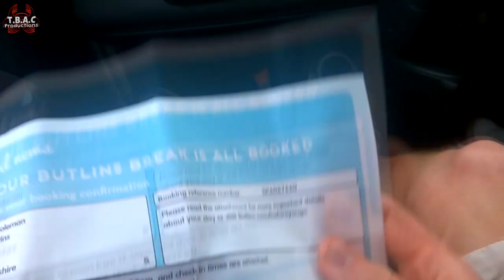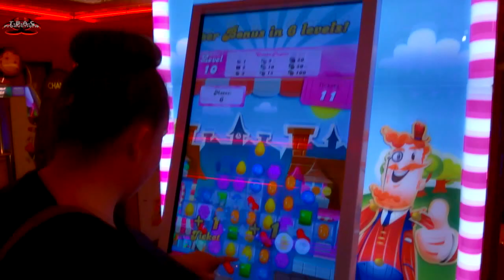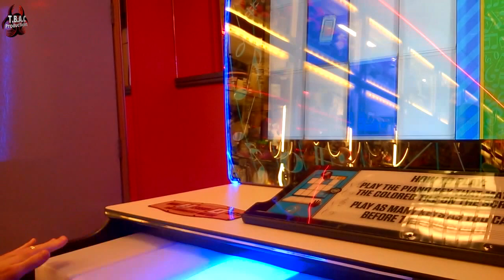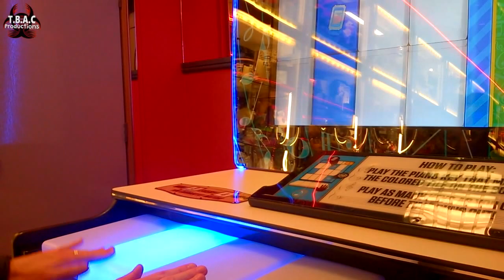WE'RE GOING BUTLINS!!!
WE'RE GOING BUTLINS!!! | BUTLINS 2015 VLOG..!
We are on HOLIDAY in INGOLDMELLS BUTLINS, this is part one.

TODAY I will be talking about:
►► OUR JOURNEY TO BUTLINS
►► MCMUFFIN LAND
►► SKEGNESS VISIT